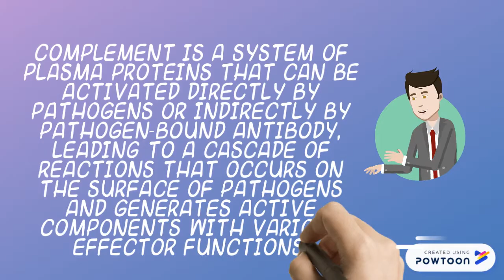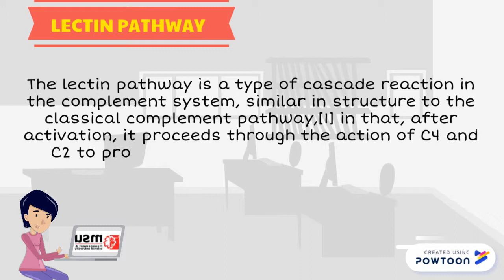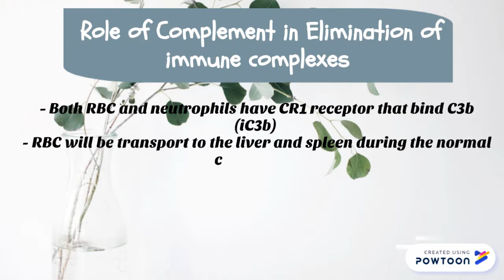COMPLEMENT SYSTEM 2019